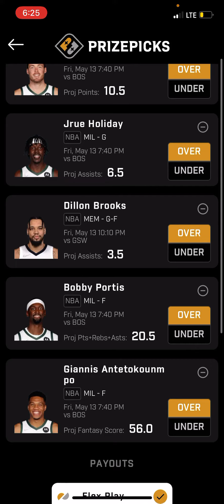NBA PRIZEPICKS FRIDAY: 5/13/2022